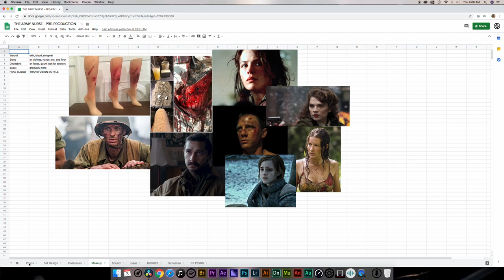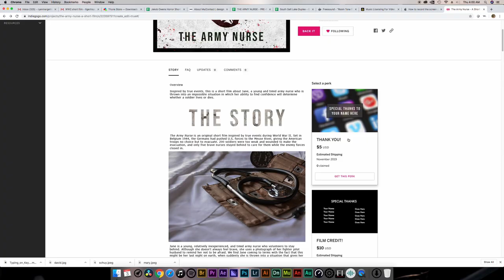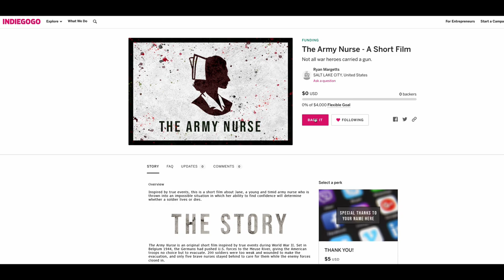The Army Nurse - A Short Film | IndieGoGo Campaign Video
The Army Nurse is an upcoming short film about a young nurse who is thrown into an impossible situation in which a soldier's life depends on her ability to find courage and confidence.

This video is the pitch for our IndieGoGo Campaign to help fund this project.